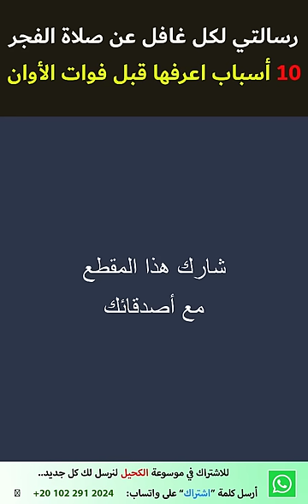رسالتي لكل غافل عن صلاة الفجر 10 أسباب اعرفها قبل فوات الأوان